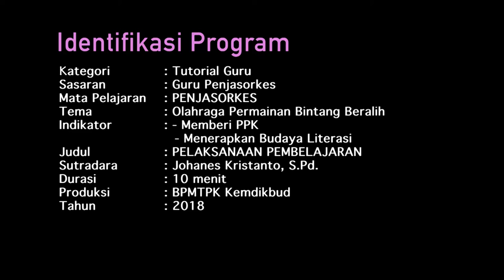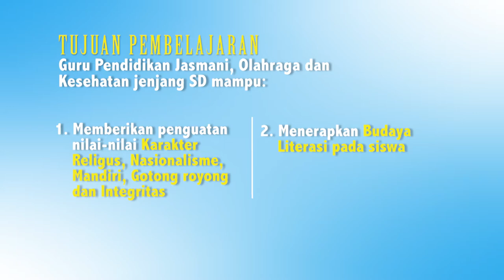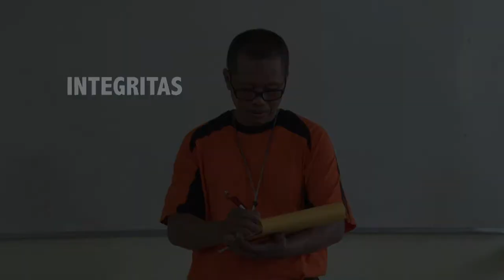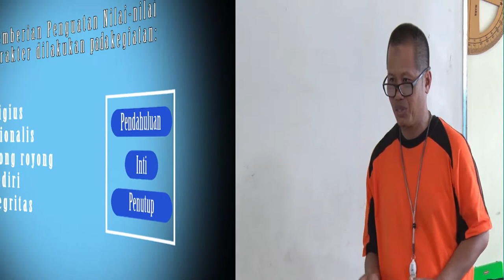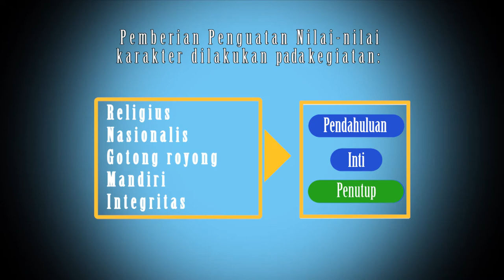BINTANG BERALIH #2 Pelaksanaan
BALAI PENGEMBANGAN MEDIA TELEVISI PENDIDIKAN DAN KEBUDAYAAN
PENDIDIKAN JASMANI KESEHATAN DAN OLAH RAGA DENGAN PPK
UNTUK GURU SD

pedoman pemanfaatan video pembelajaran pendidikan jasmani kesehatan dan olahraga ini dapat diunduh pada tautan